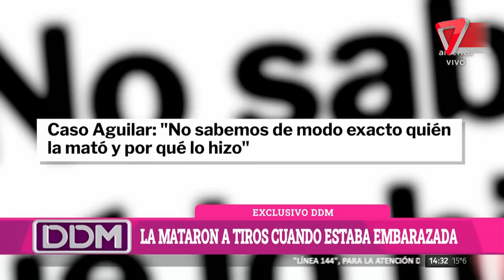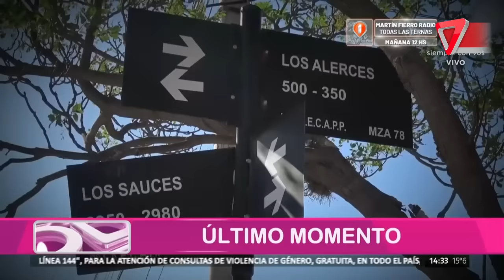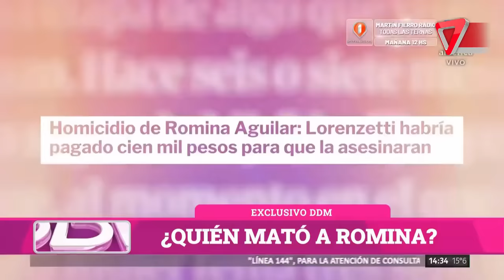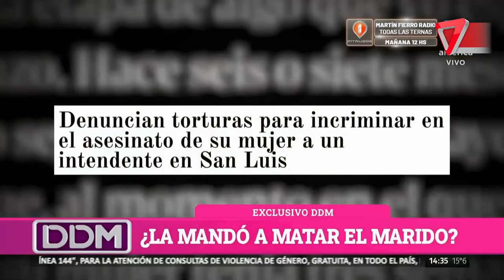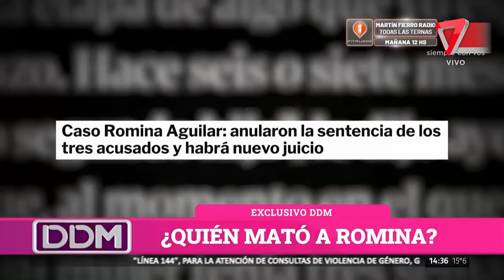CASO ROMINA AGUILAR: "despecho, sicarios y tragedia"